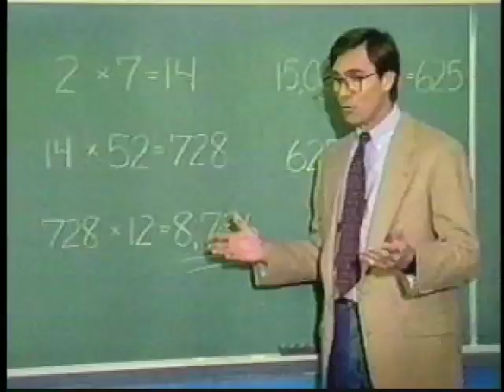Electronic Behavior Control System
TURN OFF YOUR TV!!!

EBN
Telecommunication Breakdown
TVT, 1995